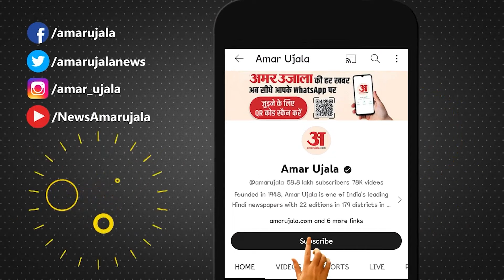UP Politics: Jayant Chaudhary के NDA में शामिल होने की चर्चा पर Shivpal Yadav का बड़ा बयान ।Akhilesh